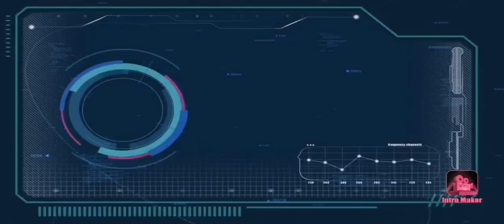PIGGY DODO | Piggy RP Infection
Ne jamais réveiller Piggy quand elle dort.